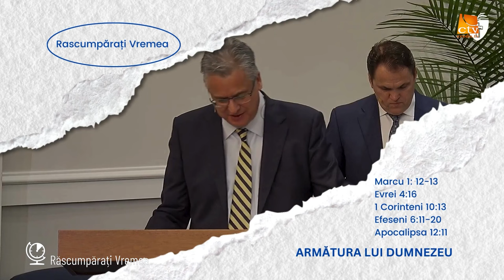Leonard Semenea - Armătura Lui Dumnezeu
Mesaj de încurajare și zidire spirituală, rostit de pastorul Leonard Semenea, 2024. Predici pentru vremuri grele